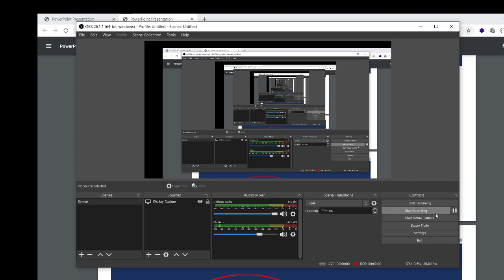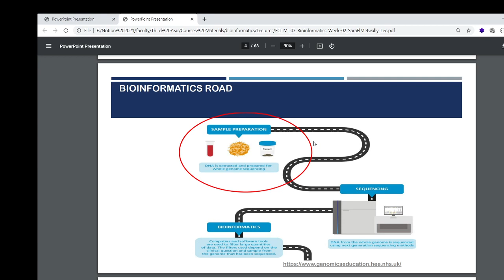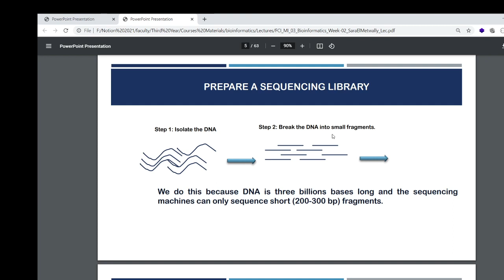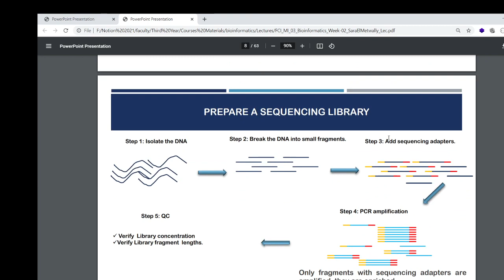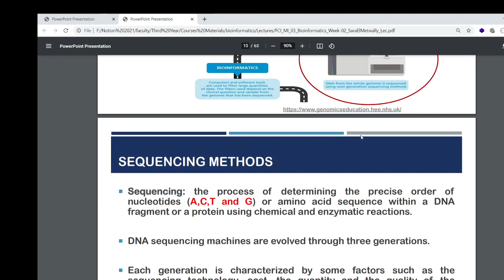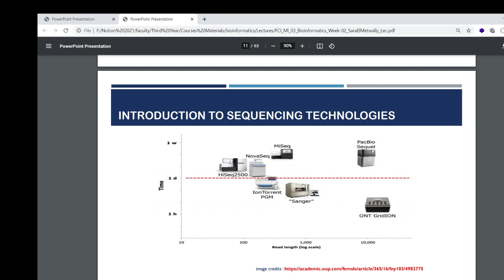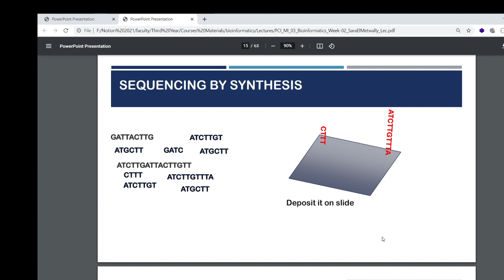part 2.1 recap